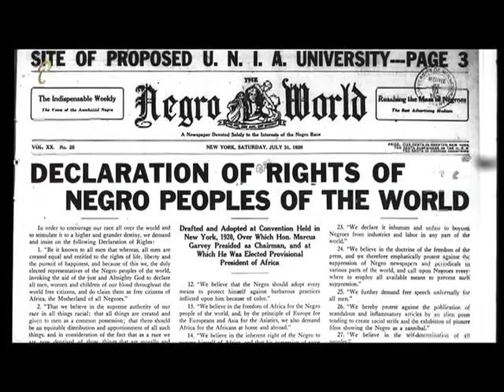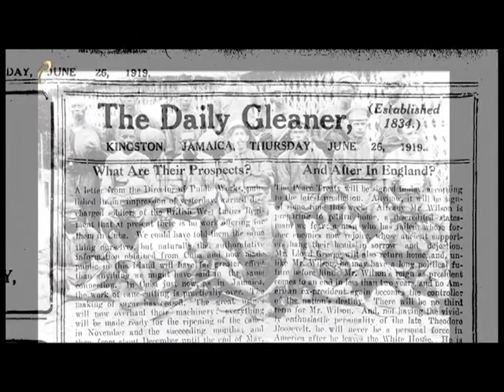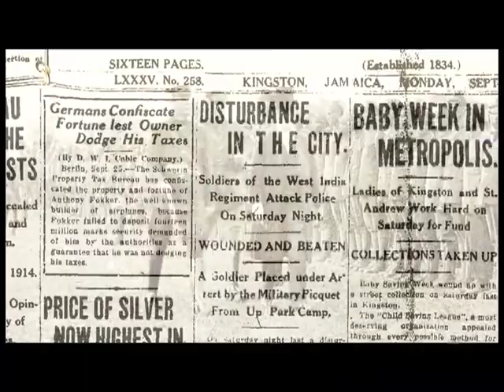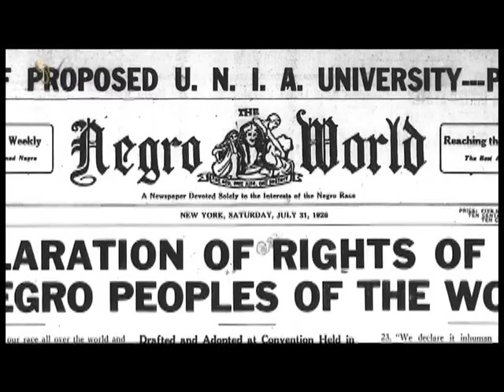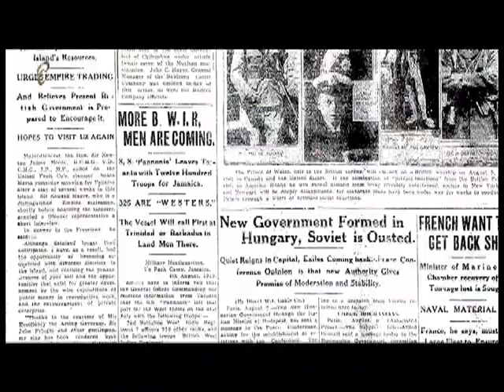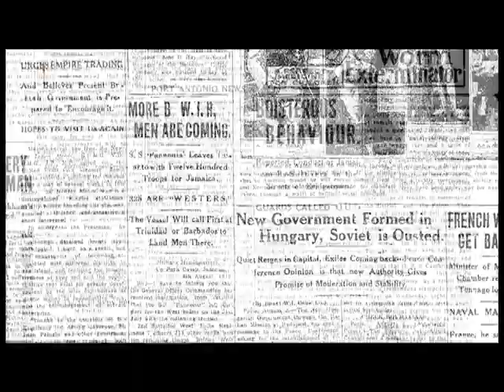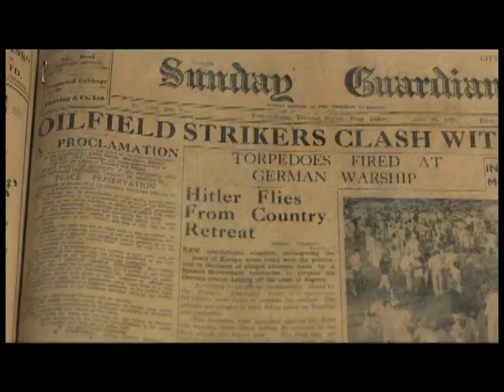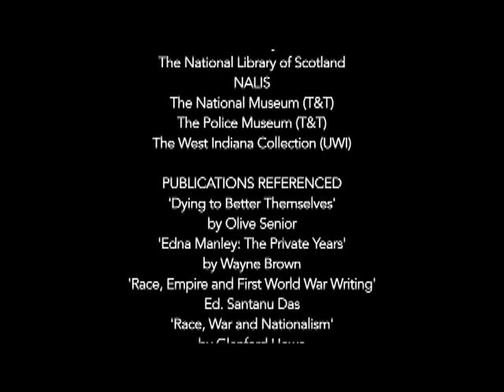West Indies at War - Part 4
The 4th and Final Part of the West Indies at War, a feature created for the Parliament Channel by Savant Films highlighting the perspective of West Indians who participated in World War 1. This episode Premiered on the Parliament Channel on Saturday November 28, 2015.